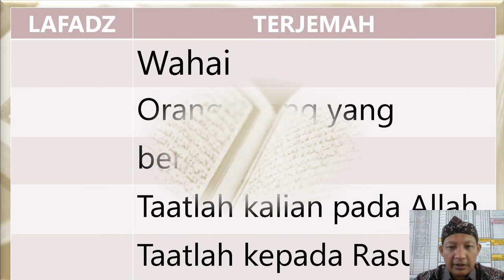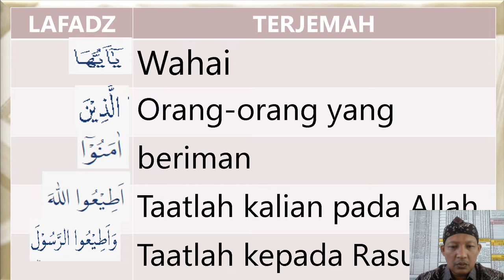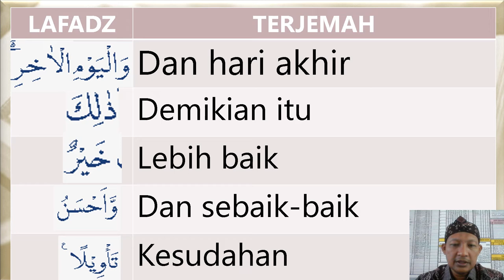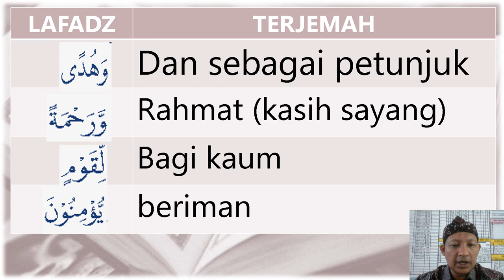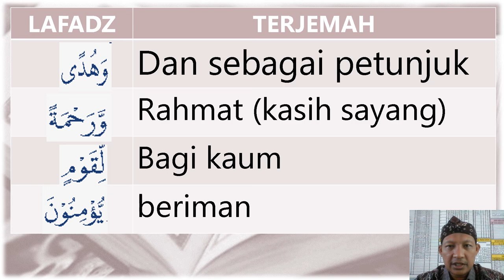Terjemah An Nisa 59 dan An Nahl 64